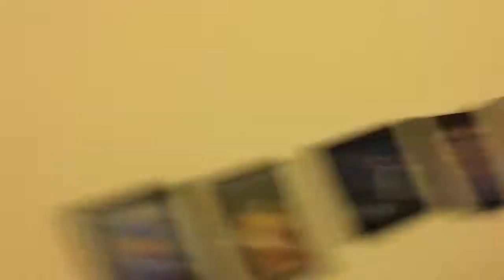2014 X-Mas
2014 Christmas